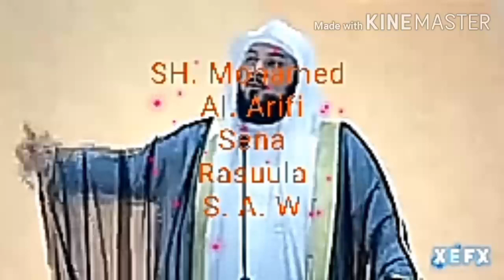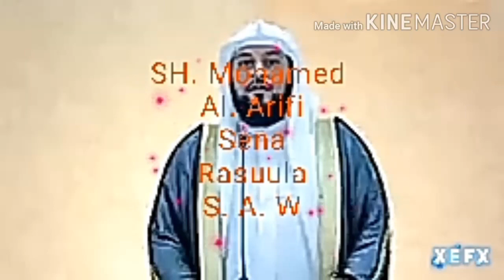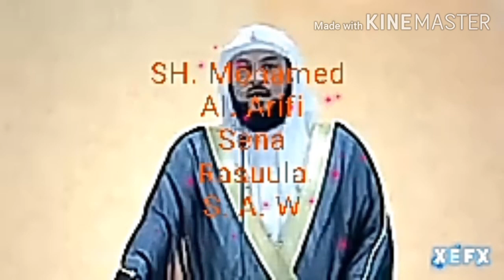Mohamed Al Arifi B